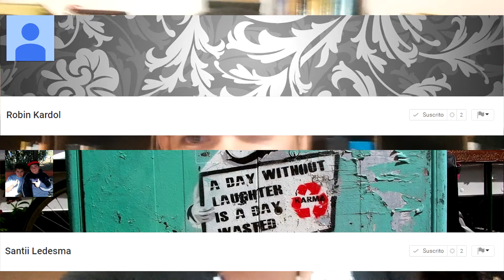130 Suscriptores! | Adios God of War & Hola Journey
Monetiza tu canal con la mejor opción para cuando estas apenas iniciando en esta red social. Ingresa al siguiente link y registrate:

Si tienes alguna duda o quieres conocer un poco más sobre el asunto no dude en contactarme.